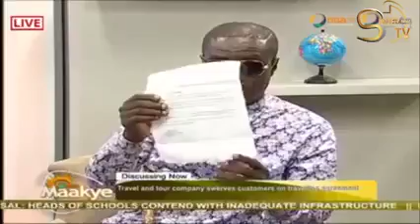TEARS WAS FALLING AS TRAVEL AND TOUR DECEIVED HUSBAND OF A PREGNANT WOMAN AND FRIENDS